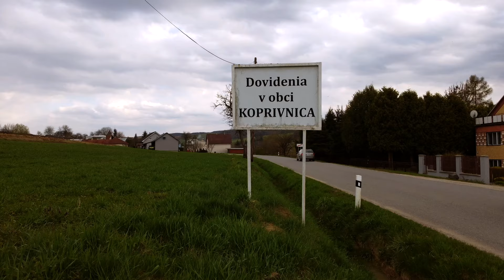Koprivnica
video vytvoril: Juraj Kočiš
skladba: Wonderland - Peder B. Helland